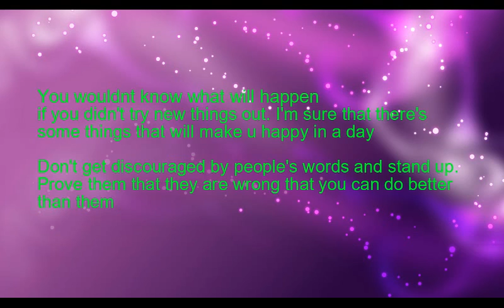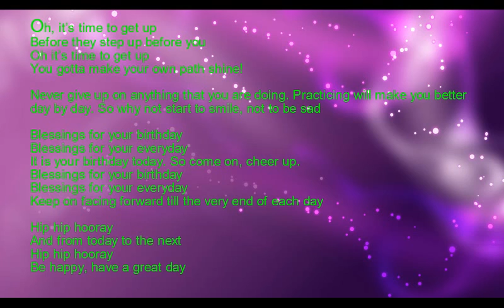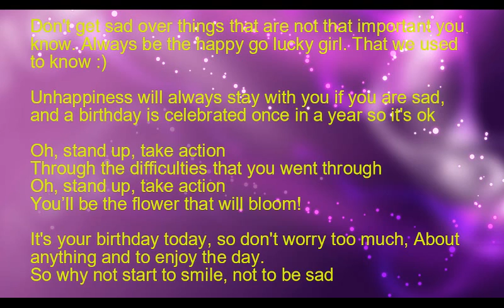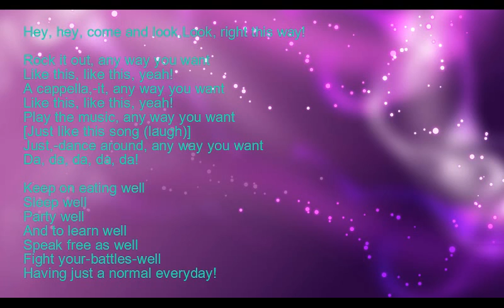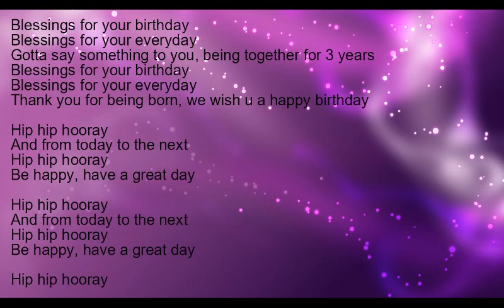Happy Birthday Maha!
Hey! Yea hahah xD lol. So happy Birthday Maha!! Yey xD